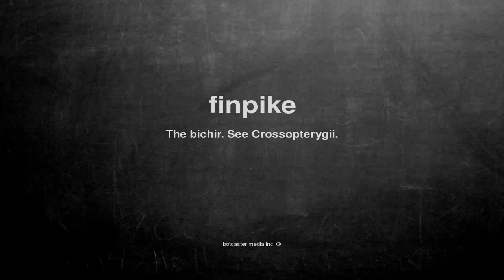What does finpike mean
What does finpike mean in English?